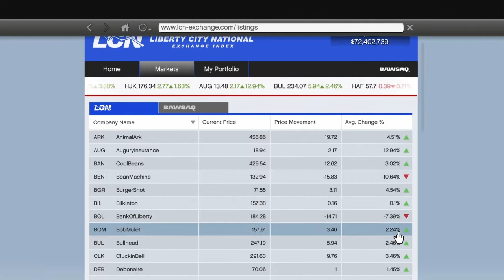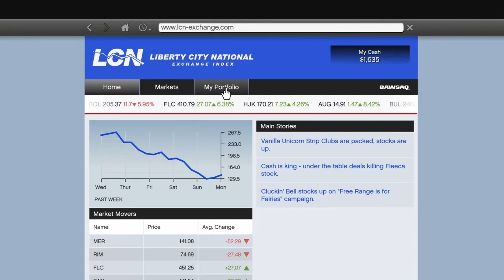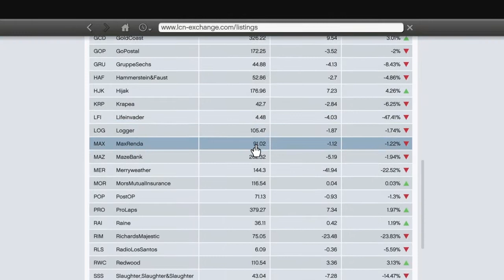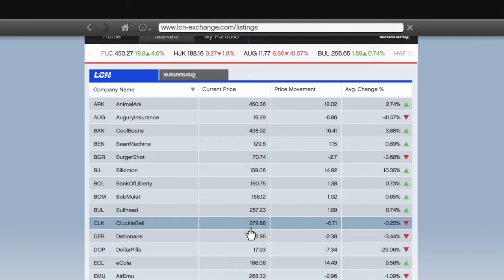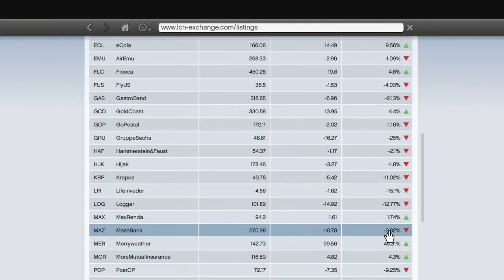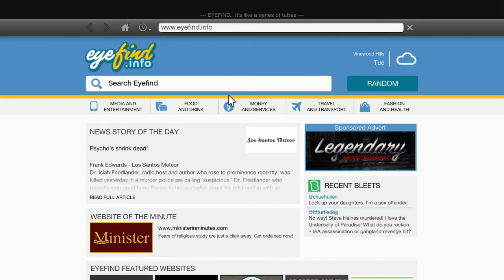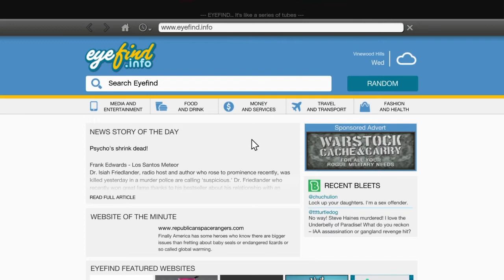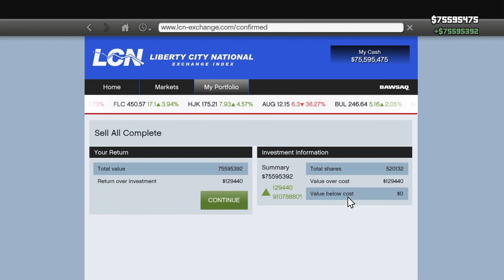GTA 5 HOW TO GET UNLIMITED MONEY (STORY MODE) UPDATE VIDEO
CAN WE SMASH 25 LIKES ON THIS VID!!! PLZZZ